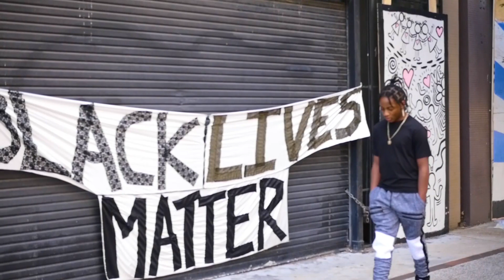804TR3Y - Ed, Edd N Eddy (Official Music Video) Dir by Eeezy Shot It Prod by Young Asko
804TR3Y - Ed, Edd N Eddy (Official Music Video) Dir by Eeezy Shot It Prod by Young Asko